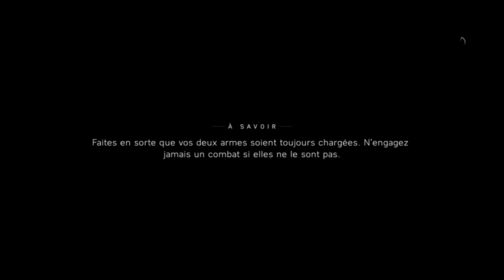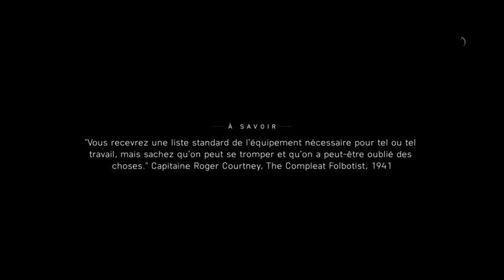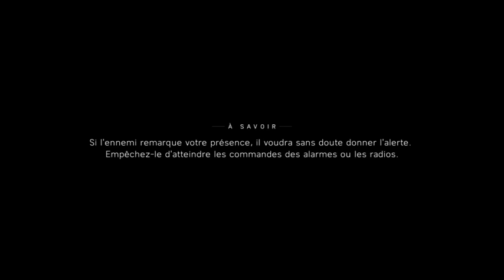Un petit Battlefield 5 campagne solo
les lives sont sur la chaine twitch diaable51fr si vous voulez rire un peu pensez à nous folow merci -- Watch live